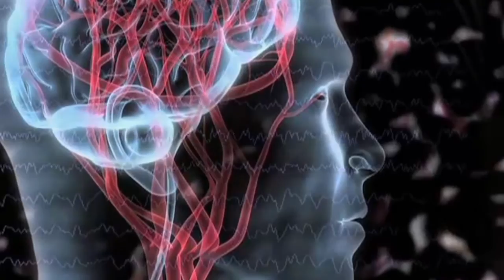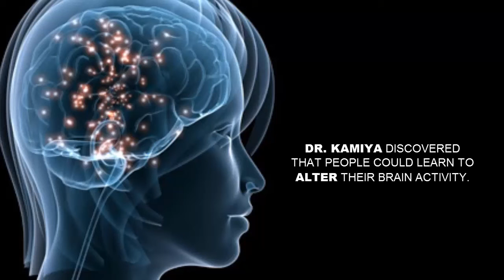SmartMind 3: Part1